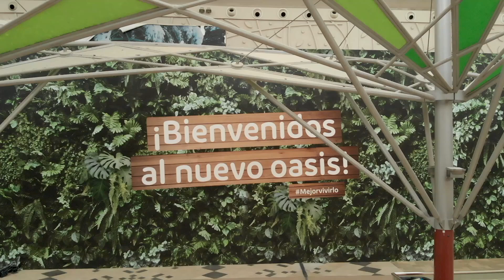Intu Xanadú III Premios NACIONALES de la nieve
III PREMIOS NACIONALES de los DEPORTES DE NIEVE 🏂 Celebrados en Intu Xanadú en el parque de nieve Madrid SnowZone con el apoyo de Spainsnow